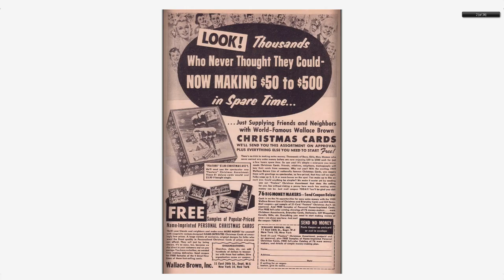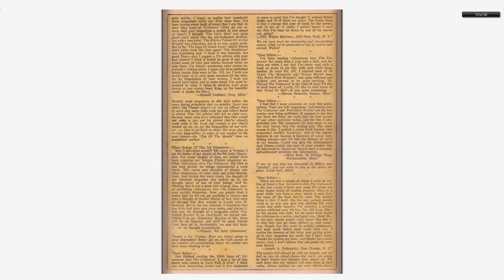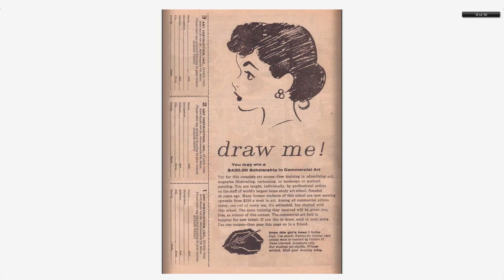Adventures into the Unknown #112 American Comics Group